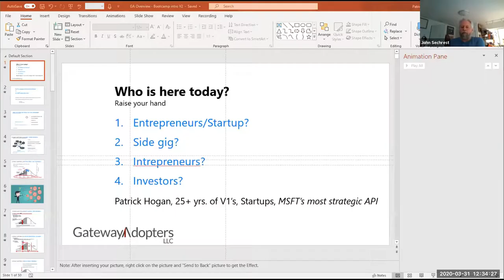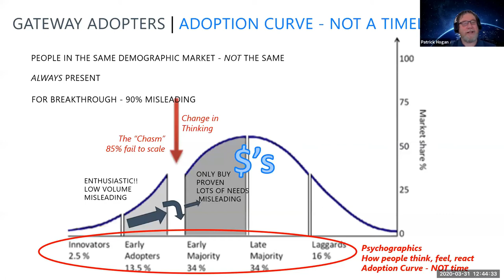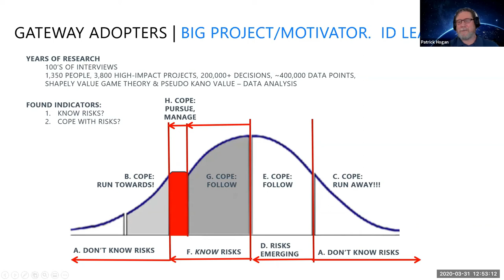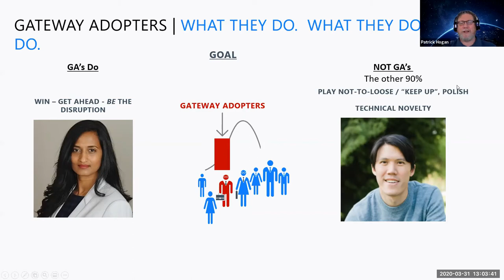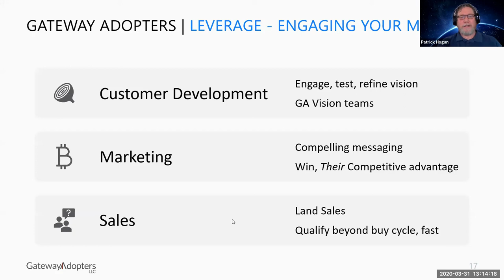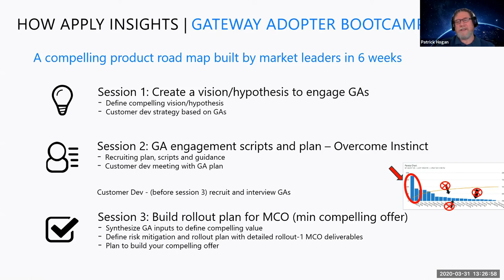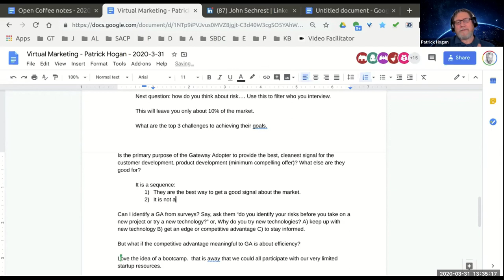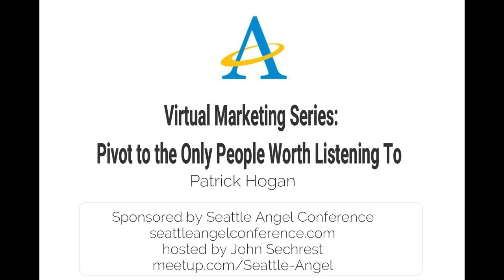Virtual Marketing Series - Patrick Hogan - Pivot to the Only People Worth Listening To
Parrt of the Virtual Marketing Series for Seattle-Angel

Patrick Hogan

90% of the potential customers you talk to are harmful to your startup success. Choose the RIGHT people to create a compelling offering faster.

There is a small but key group in every market that most customer development strategies are blind to. This group adopts high-impact concepts and leads the mass market. We call these people Gateway Adopters.

Patrick Hogan developed this battle-tested approach to delivering compelling offerings NOW. Leverage Patrick’s insights from 100’s of interviews, 400,000+ data points and over 15 projects so you can:

- Identify and engage Gateway Adopters to deliver compelling market-fit 75% faster

- Market and sell to the people most likely to buy

- Generate revenues faster

With over 25 years of experience at startups and enterprises launching new software, hardware and professional services offerings into nascent markets, Patrick is a functional expert at

1) finding the right people for new, disruptive offerings

2) determining what these customers find compelling

3) mitigating a projects biggest risks before you make bigger bets